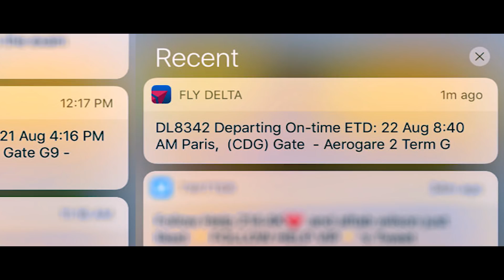Pacii - Get Away (Official Video)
Single from his upcoming Debut EP titled CHOSEN1

Directed by Akaey
Produced by Akaey